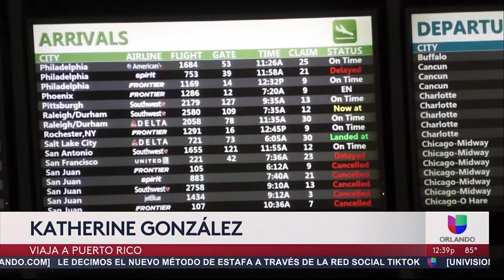WVEN-TV - Noticias Univision Orlando al Mediodía - Montage - 9/19/2022